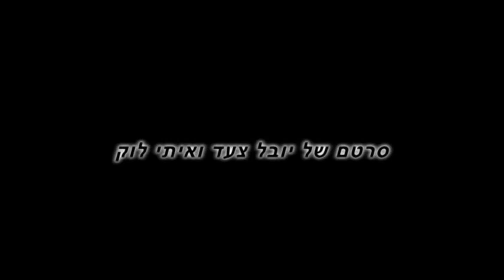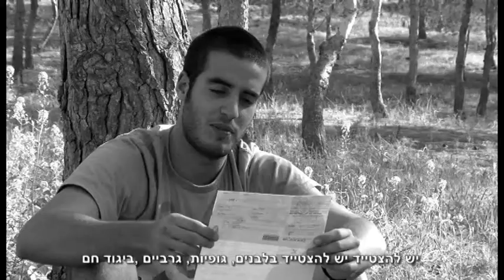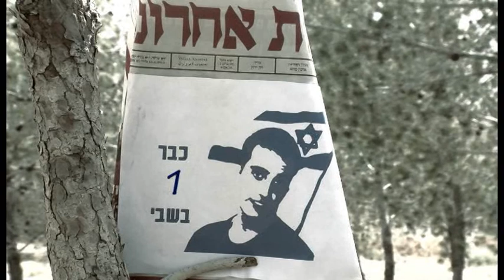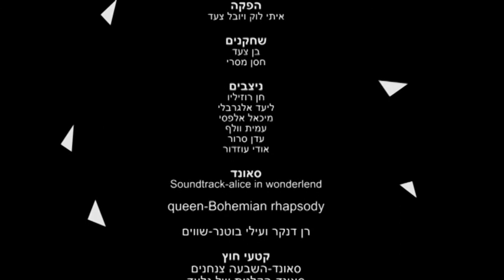גבולות 2011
סרטם של יובל צעד ואיתי לוק  - הופק במסגרת מגמת הקולנוע של תיכון אשל הנשיא.

זוכה פסטיבל וים ואן ליר ירושלים 2011:
זוכה במקום השלישי בקטגוריית היצירה הצעירה.
זוכה בפרס התסריט על חדשנותו ומקוריותו.